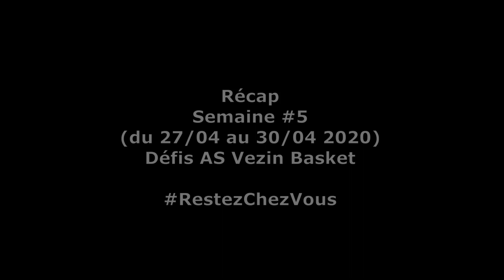Récap de la semaine #5 défi AS Vezin basket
Vidéos envoyées par les challengers (semaine du 27 au 30 avril 2020)
Montage : AS Vezin Basket
AS Vezin Basket